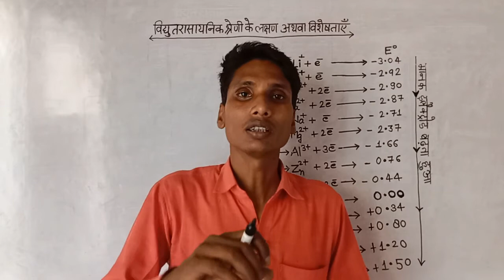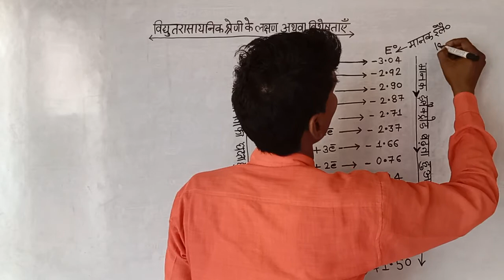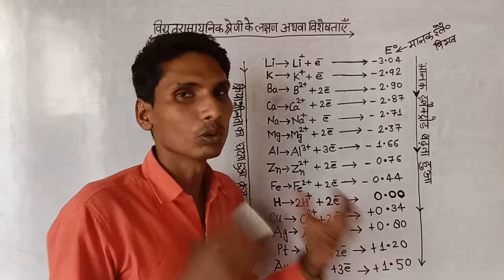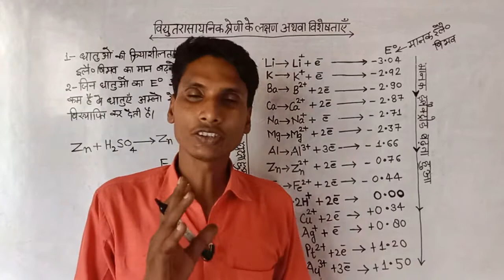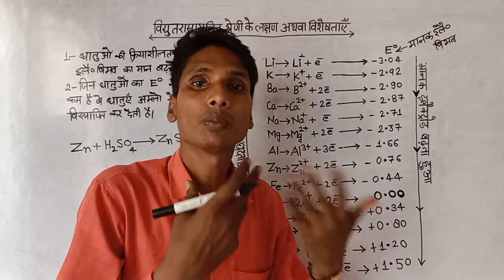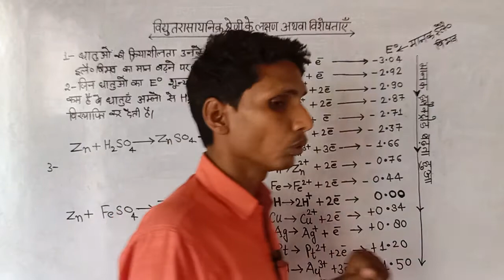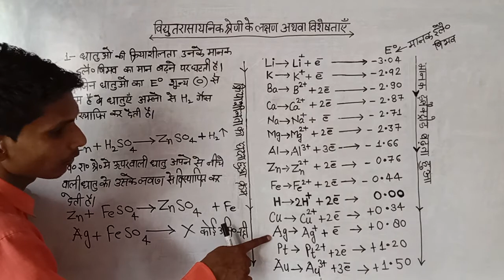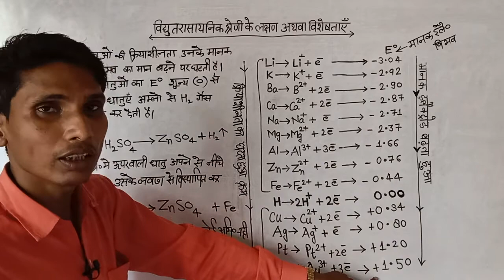Qualities of electrochemical series in hindi. vidhut rasaynic shreni ki visheshtaen.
qualities of electrochemical series.
vidhut rasaynic shreni ke lakshan.
vidhut rasaynic shreni ki visheshtaen.